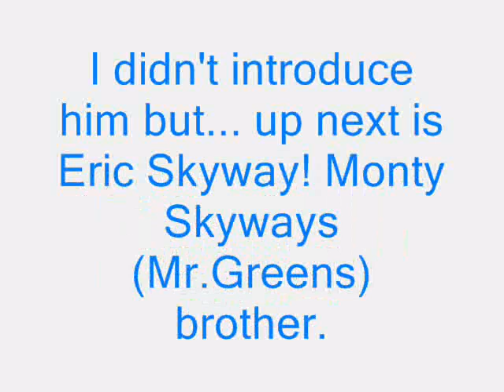C.P.B.D- Club Penguins Best Dancer episode1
This is my new series. I got the idea from A.B.D.C (Americas Best Dance Crew). I decided that this would be way easier to make than a movie!

Do you want to be on C.P.B.D? Then send a video of your best performance in the dance contest. I might have to cut out some moves that I have already used in this video-so don't be upset!

Songs Featured: Run this town, Kickstart my Heart, Move along, Walk it out